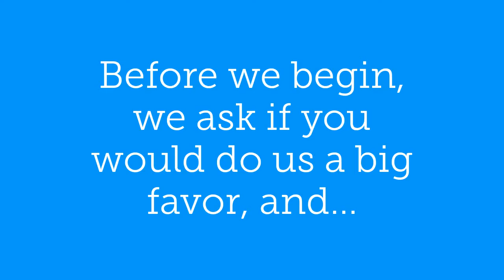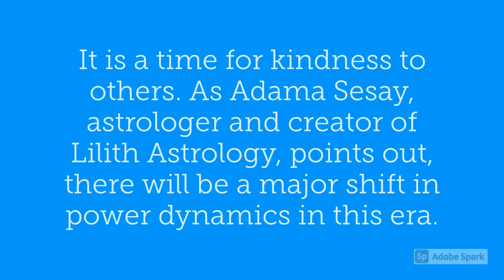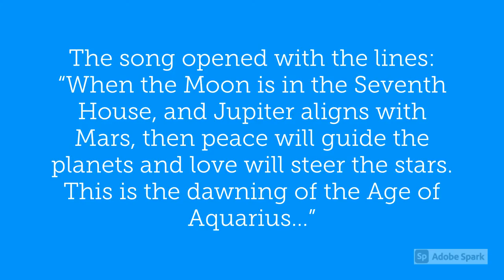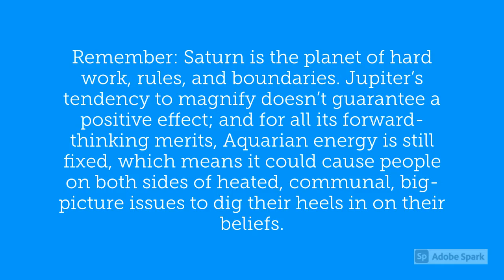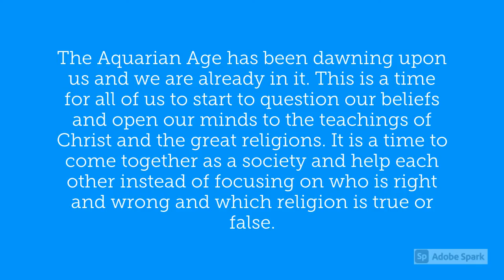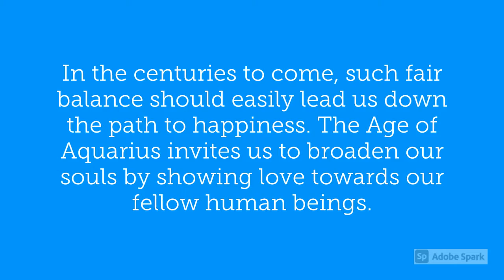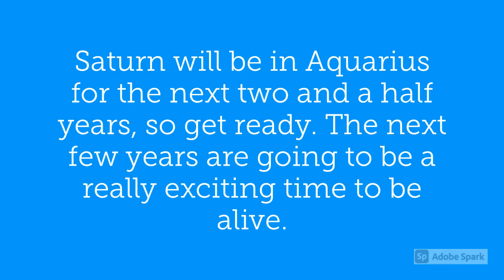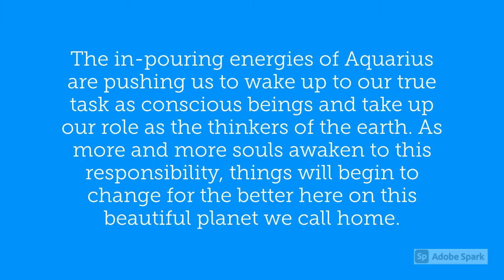Age of Aquarius 2021 and Astrological Events for February and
The Age of Aquarius follows a similar progressive, forward-thinking, “we versus I” mentality of visionary, rebellious, innovative, and eccentric people. It focuses on humanitarian pursuits of valuing each person’s individuality, holding and taking care of each other as a unit, and also disrupting the system when necessary. It is a time for kindness to others. As Adama Sesay, astrologer and creator of Lilith Astrology, points out, there will be a major shift in power dynamics in this era.